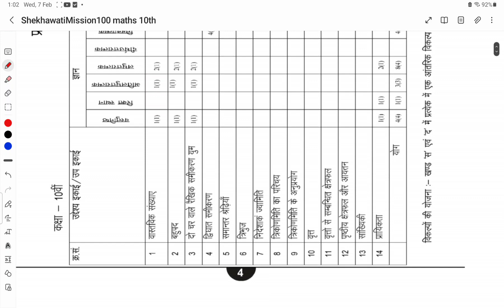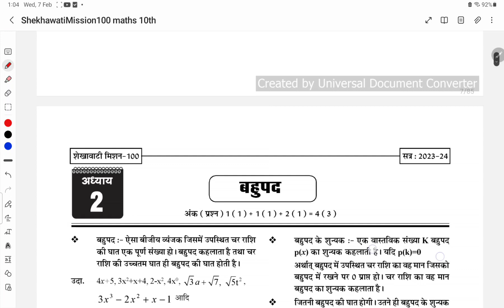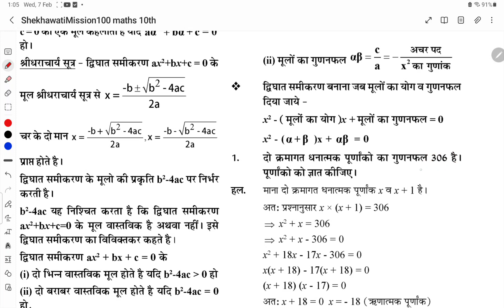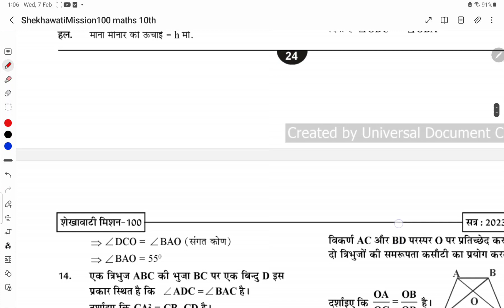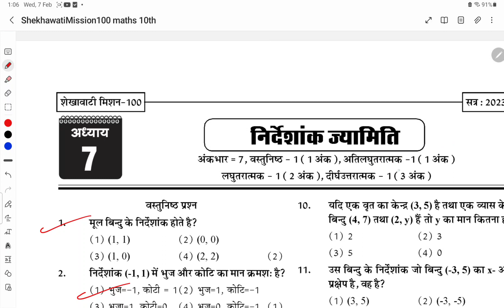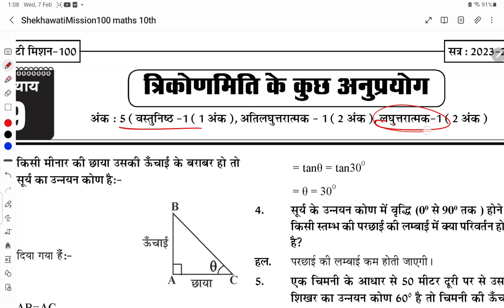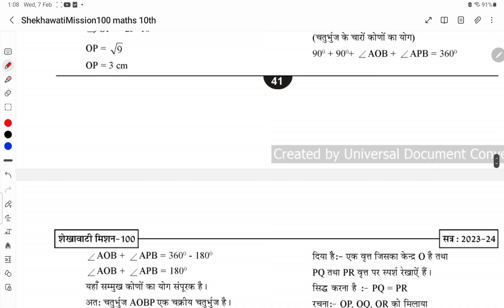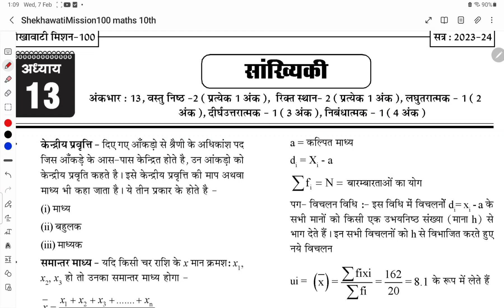CLASS 10TH MATHS IMP QUESTIONS 2024 || SHEKHAWATI MISSION 100 || MATHS PDF QUESTION BANK 2024